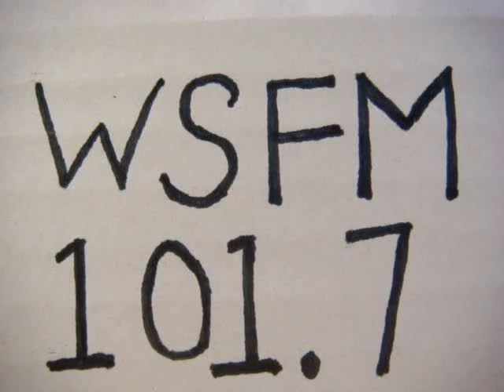No 1691 Your song with Richard Mercer. 15 April 2015